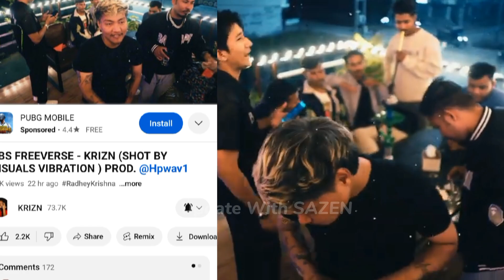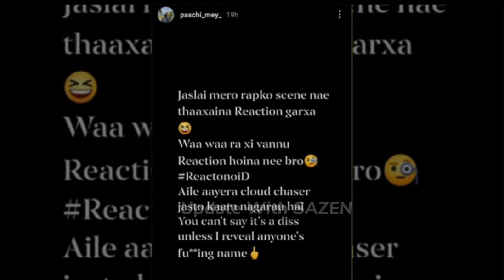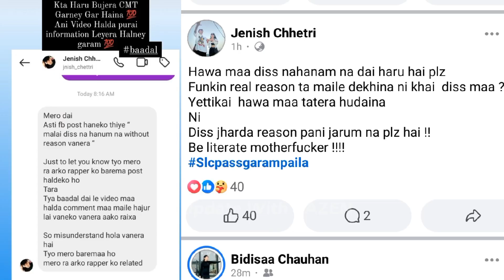REACTONOID REPLY TO PASCHIMEY ? YABI NEW SONG | URGEN ALBUM SOON | NASTY NEW SONG | JENISH | HIPHOP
REACTONOID REPLY TO PASCHIMEY DOPE SHIT ? YABI NEW SONG | URGEN ALBUM SOON | NASTY NEW SONG | HIPHOP

नमस्कार म सजिन ! हाल केही बर्ष देखि नेपाली हिपहप सम्बन्धि केहि सामाजिक संजाल मा घटेका वा देखा परेका कुरा खोजी गर्छु ! खोजी गर्ने क्रममा कसै को भिडियो प्रयोग गरेर तपाई हरुलाइ समस्य भए एक चोटि मलाई सम्पक गरिदिनु होला म भिडियो हटाउने छु। एक चोटि सोध्नु होला 🎤
Insta Update With SAZEN (SEEM PAGE)

00:00 INTRO
00:42 NEWS
00:58 NEWS
01:40 NEW RAPPER SUPPORT
02:49 PASCHIMEY
03:29 NASTY
04:38 NEWS
05:15 NEWS
06:44 NEWS